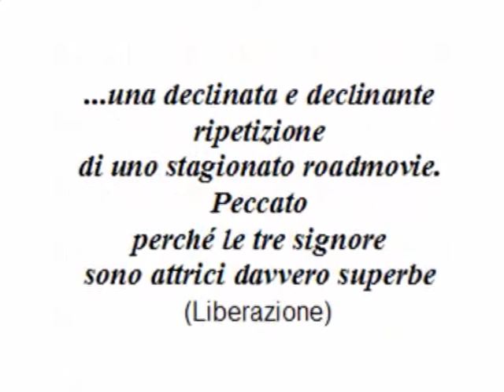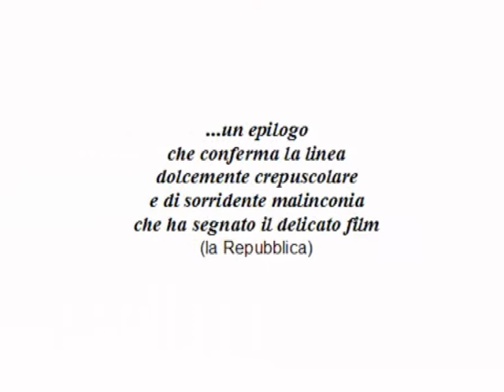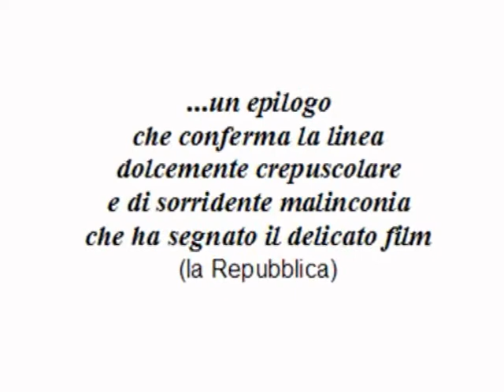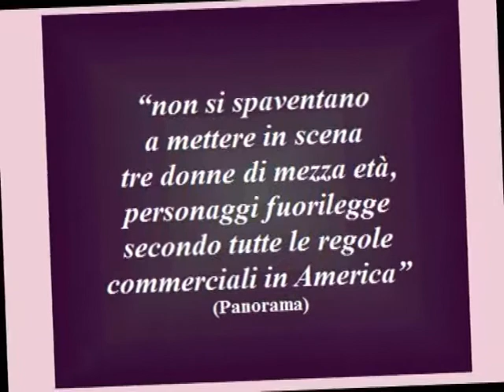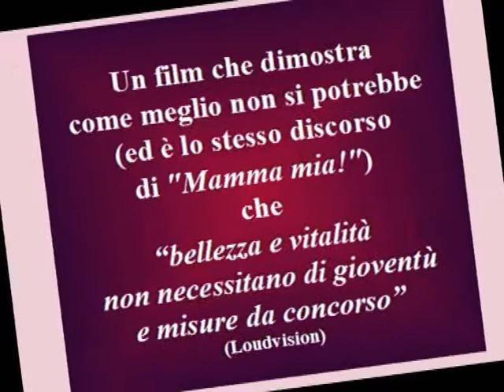"Quel che resta di mio marito" di Christopher N. Rowley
Un film che col suo procedere soft è nettamente in controtendenza rispetto a ciò che Hollywood tanto spesso ammannisce, un film che offre due ore non banali di serenità.